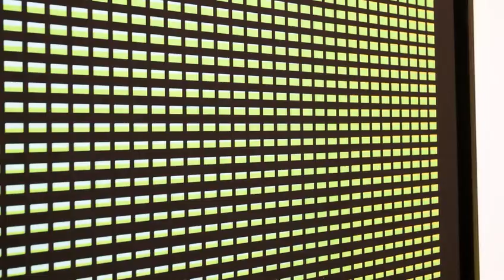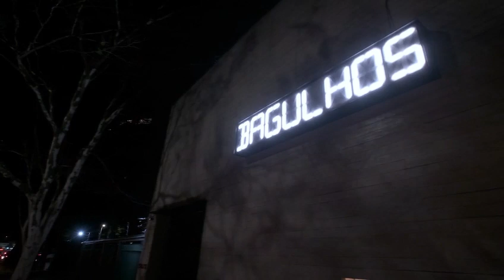“Writing, painting, calculating, transcoding” - LAb[au]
A exposição “Writing, Painting, Calculating, Transcoding” de LAb[au] apresenta a interseção de arte, ciência e tecnologia, onde cada obra funciona como uma ponte entre essas disciplinas. O grupo de artistas belgas faz uma mediação sobre as maneiras pelas quais esses elementos convergem para criar uma nova linguagem — uma que fala tanto da lógica da computação quanto da fluidez da expressão artística.